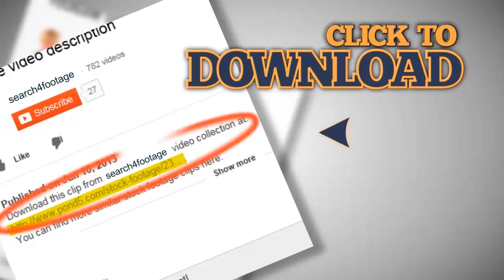Wakeboard 02 3 in 1 tricks from failed to success. Stock Footage